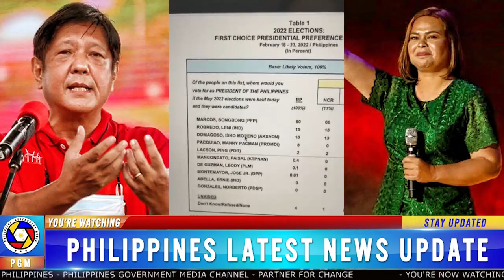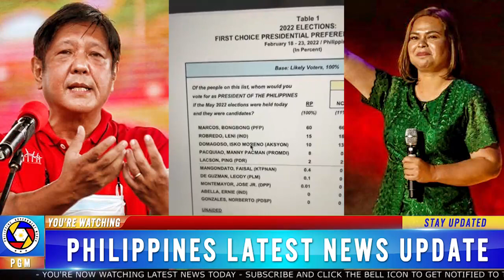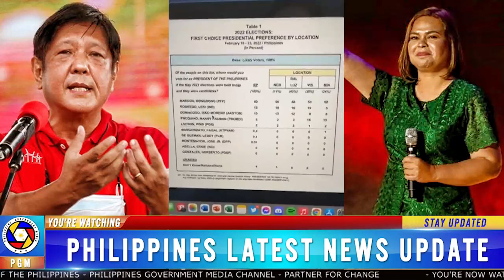LANDSLIDE SA SURVEY ANG TIGRE NG NORTE AT AGILA NG DAVAO BBM-SARA NO.1 SA LATEST SURVEY. MAY CANCEL!